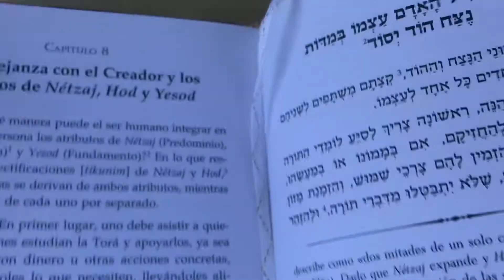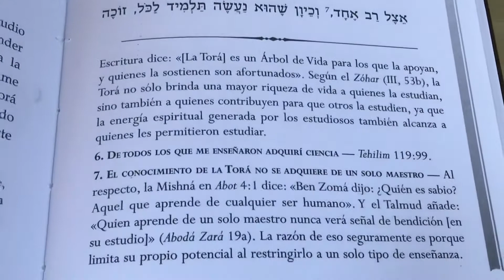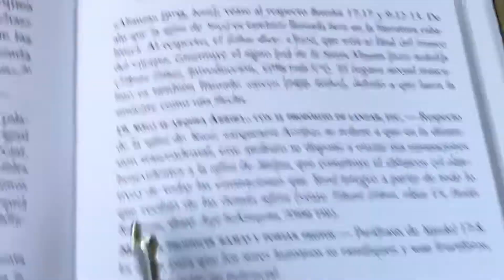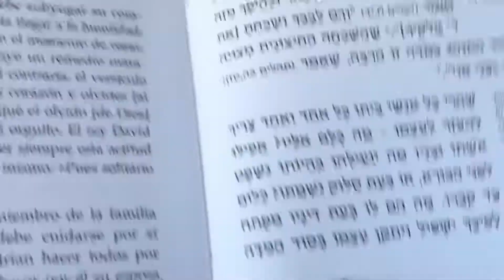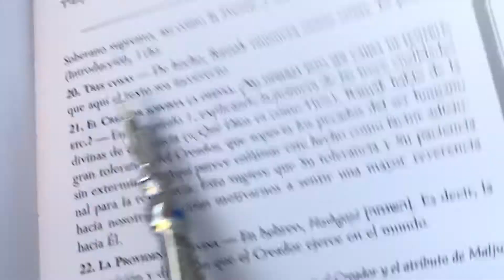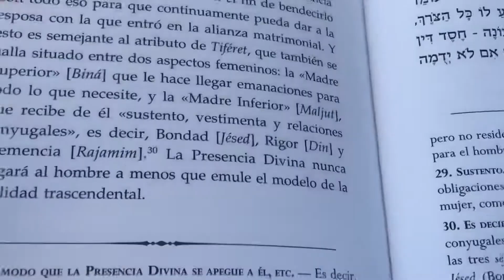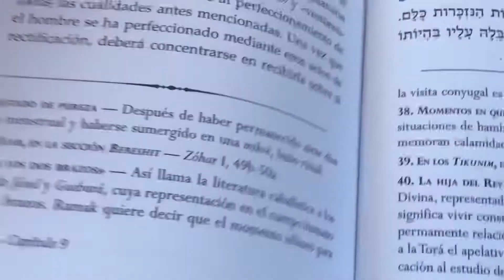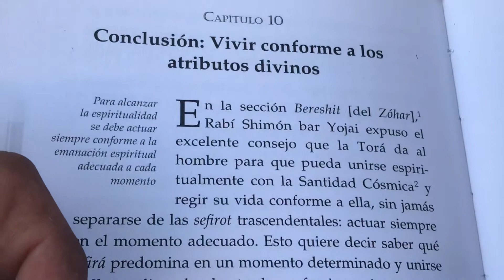Tomer Deborá parte 7